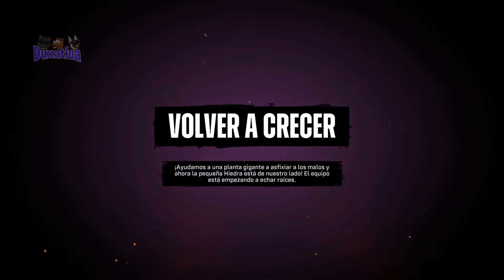Hiedra Venenosa Quiere Matar a la Suicide Squad - Suicide Squad Kill The Justice League Esp Latino